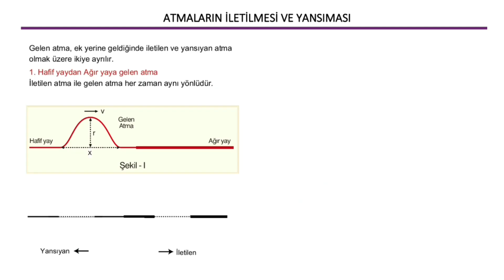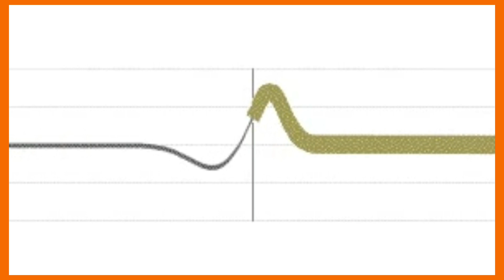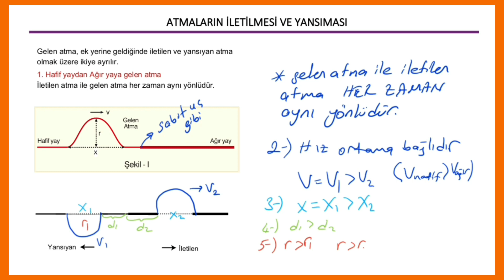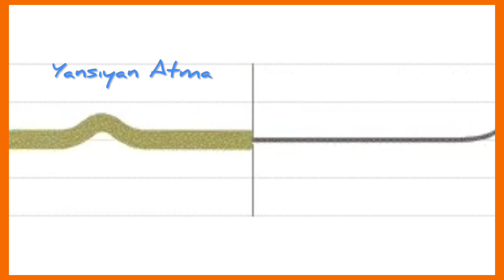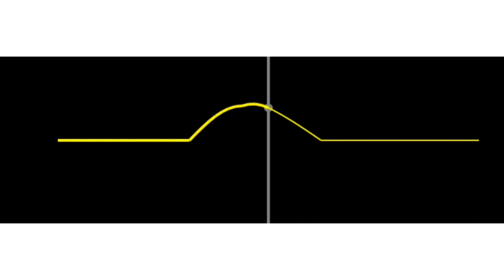Yay Dalgalarında YANSIMA ve İLETİM | Deney | Simülasyon | PDF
Yay dalgalarında yansıma ve iletime dair özellikler. Değişen Hız-Genlik-Genişlik kavramları. MEB de düzeltilen Genlik bilgisine dair simülasyonlu deneyli çözümler.
Müfredatta değiştirilen Bilgi